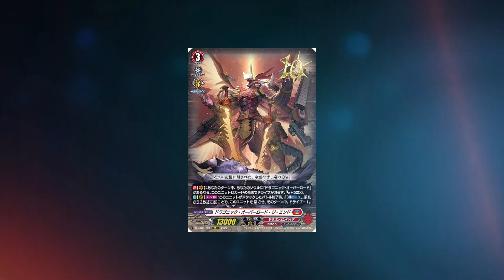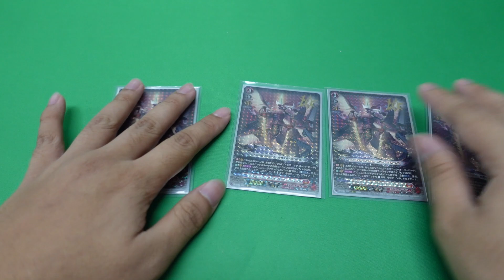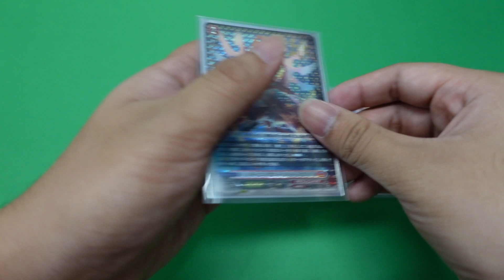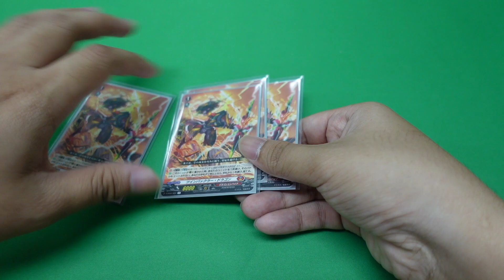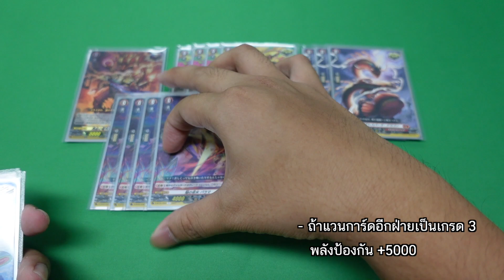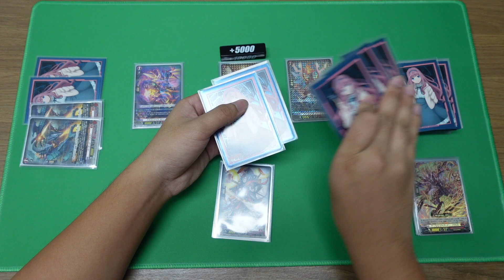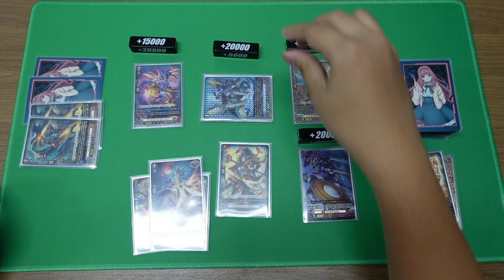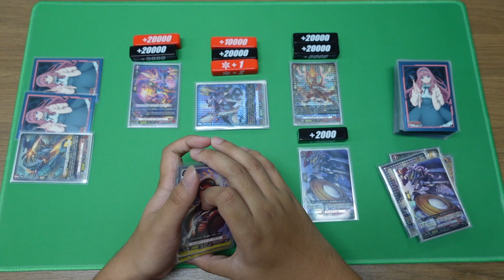Dragonic Overlord The End Deck Profile: ตีลุกแบบไม่ลดไดรฟ์!!!!